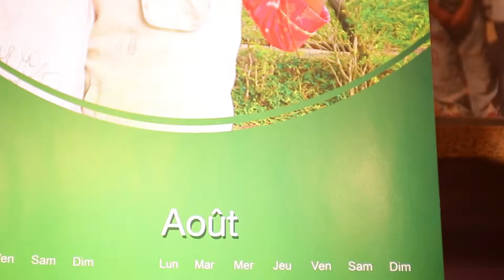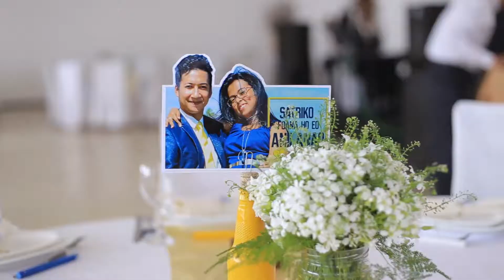Trailer Fiançaille Nirina&Valiha